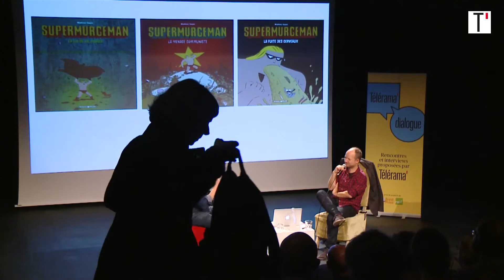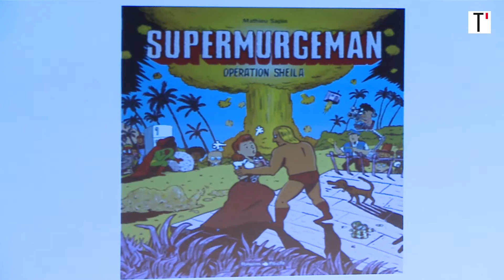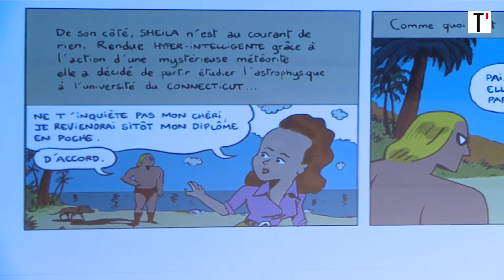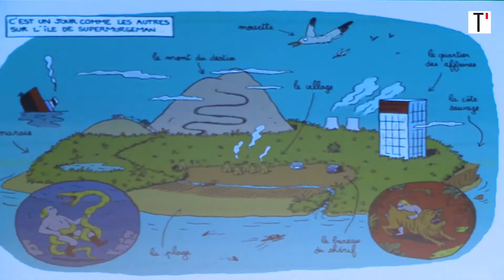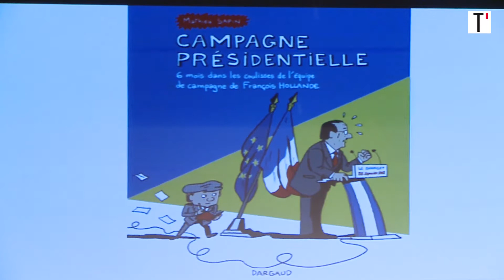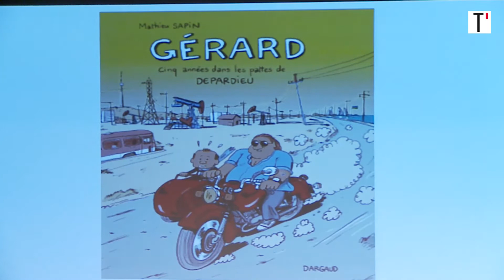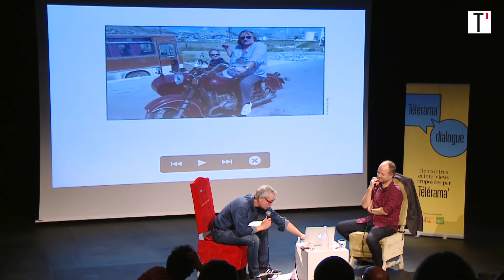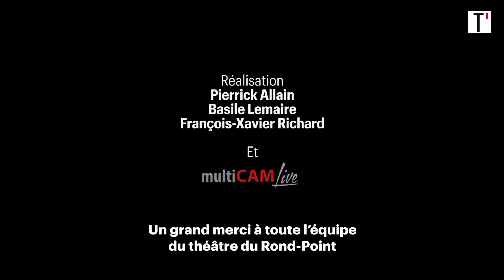Mathieu Sapin : une heure en tête-à-tête avec l’auteur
Depuis 2012, la rédaction de Télérama organise, à Paris, au Théâtre du Rond Point, Télérama Dialogue, une joyeuse journée de palabres et émulation intellectuelle avec 36 artistes, comédiens, penseurs, écrivains, musiciens et autres créateurs ravis d'y rencontrer nos lecteurs. Pour l'édition 2018, vous étiez plus de 7000 à venir rencontrer Mathieu Sapin, Jean Dujardin, Léa Salamé, Amélie Nothomb, Jean Paul Gaultier, Florence Aubenas , Alex Vizorek, Ovidie ou Thierry Marx...